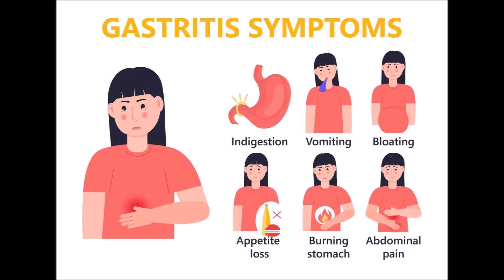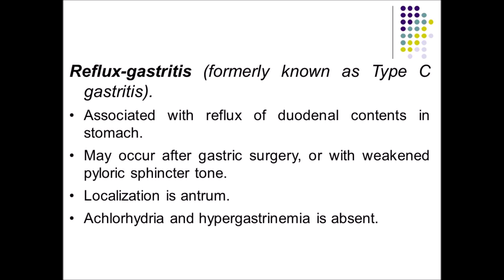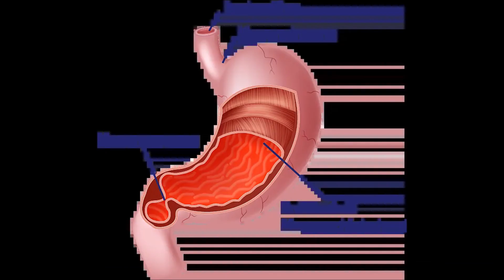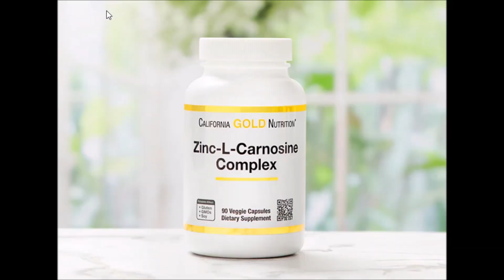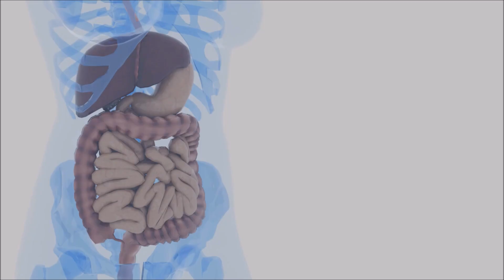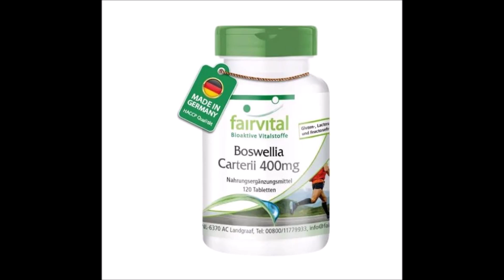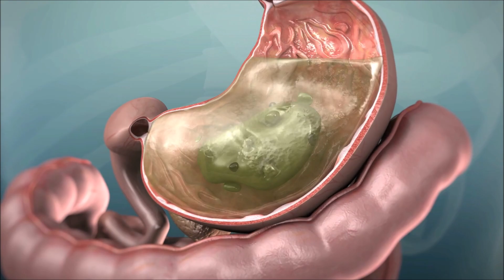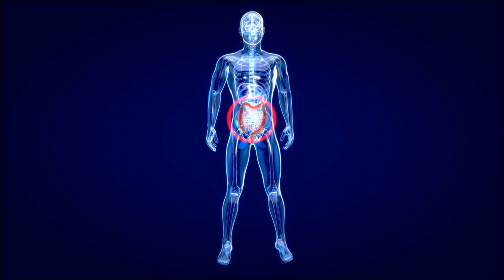Chronische Gastritis! Was tun? Mit natürlichen Mitteln heilen!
💥 Meist nimmt unser Magen viele Jahre alles hin, was wir ihm durch Stress und unbedachtes Essen und Trinken antun. Und oft treten dann „plötzlich“ Beschwerden auf. Die Gastritis, eine Entzündung der Magenschleimhaut, ist fast immer eine Art Hilferuf des Magens, dass wir uns mehr um eine etwas gesündere Lebensweise kümmern sollten. Ich möchte euch in diesem Video aufzeigen, wie ihr diesen Weg Schritt für Schritt und ohne große Einschränkungen gehen könnt. Ihr bekommt damit den Schlüssel zur Gesundheit selbst in die Hand.

▬ *Relevante Produkte* ▬▬▬▬▬▬▬
✅ Mizellen Kurkumin
✅ Weihrauch carterii Extrakt
✅ Zeobent Med
✅ Zink L-Carnosin
✅ Manuka Honig UMF 10+
✅ Manuka Honig UMF 20+
✅ Bio Ur-Brokkolisprossen Samen
✅ Brokkolisprossen Extrakt in Kapseln
✅ Lactobazillus Reuteri
✅ Narine Probiotikum
✅ Vitamin B12 Tropfen

▬ *Über mich* ▬▬▬▬▬▬▬▬▬▬▬▬▬▬▬▬▬▬
Als Fachkompetenz für holistische Gesundheit ist es mein Bestreben, euch über einen gesunden Lebensstil aufzuklären, um Krankheiten vorzubeugen. Außerdem koche ich leidenschaftlich gerne und stelle euch regelmäßig neue, spannende und gesunde Kochrezepte bereit. Um diese aufwendige und Qualitätsmäßig wertvolle Arbeit weiter ausführen können, bin ich auf eure Spende angewiesen. Möge Allah euch reichlich belohnen, Amien!